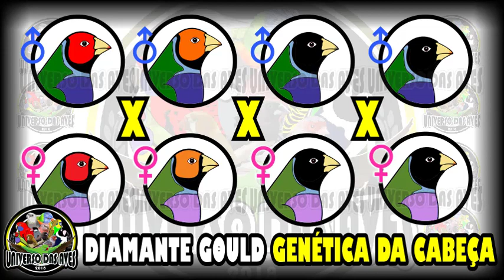DIAMANTE DE GOULD GENÉTICA DAS CORES DA CABEÇA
espero que gostem do vídeo, qualquer duvida ou sugestão podem deixar nos comentários logo abaixo.

Lembre-se de deixar aquele like, comentar, favoritar e compartilhar para os amigos. Valeu!!!

🚨 LINKS IMPORTANTES 🚨